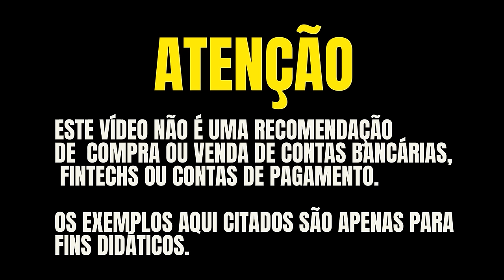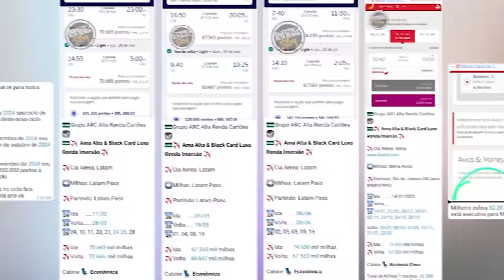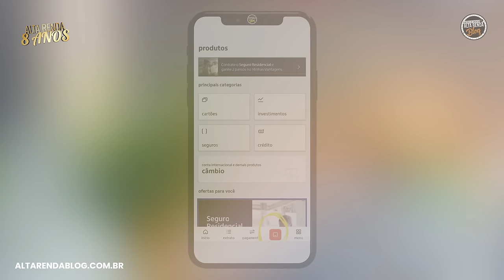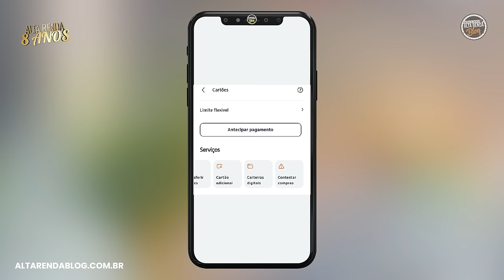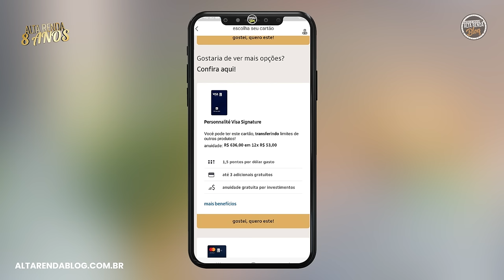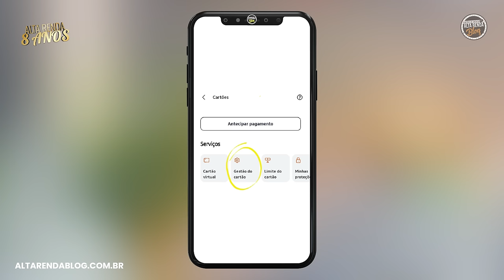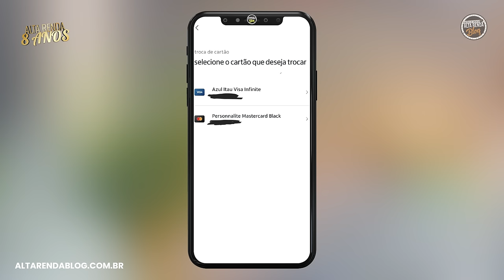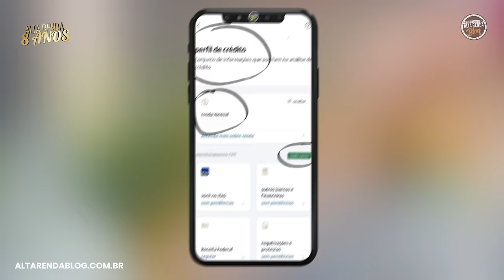💳UPGRADE NOS CARTÕES DO ITAÚ| SAIBA COMO VOCÊ IRÁ CONSGEUIR FAZER UPGRADE COM OS CARTÕES ITAÚ